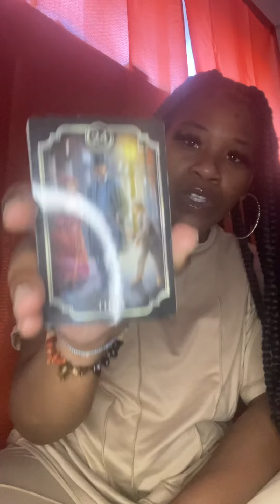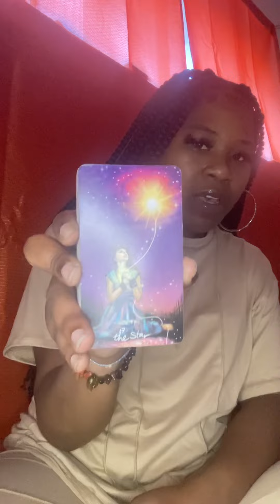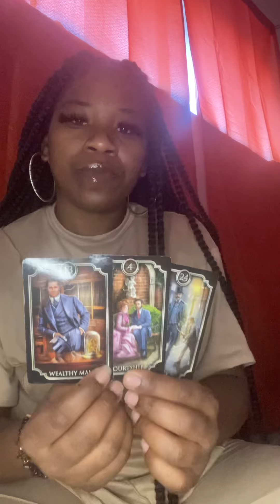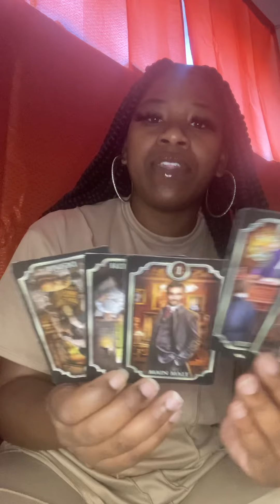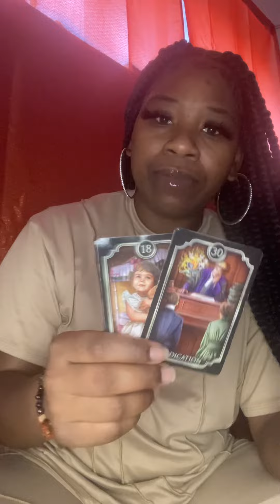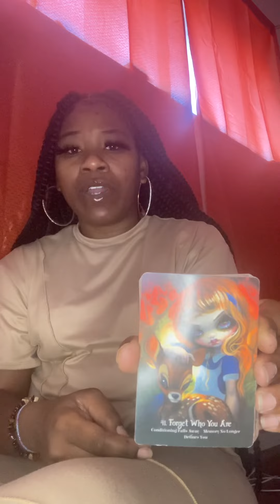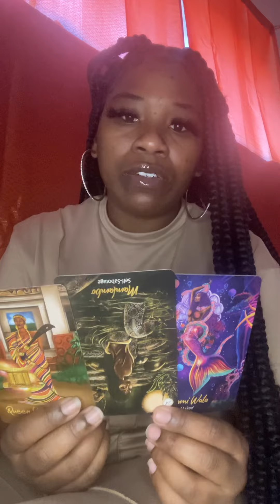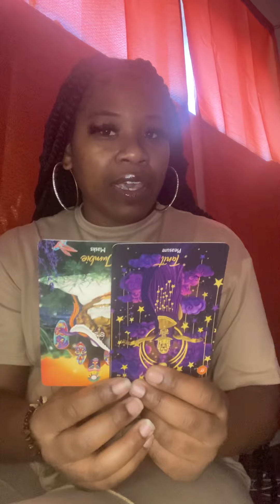Aries ♈️ Leo ♌️ Sagittarius ♐️: Someone was blinder than Stevie Wonder in this situation!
Gratitude 💕